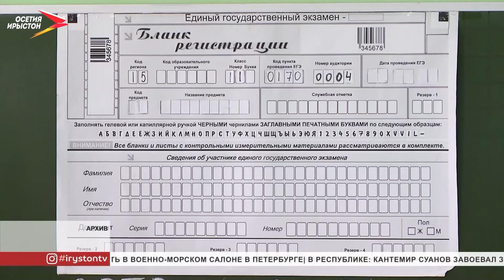Выпускники Северной Осетии узнали результаты ЕГЭ по нескольким предметам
Выпускники Северной Осетии узнали результаты ЕГЭ. Пока известны баллы по химии, литературе и географии. 38 человек сдавали экзамен по географии. Из них минимальный порог преодолели 22 выпускника, 9 не справились с заданиями. ЕГЭ по литературе сдавали 218 человек. 190 успешно справились с заданиями. 25 выпускников не преодолели минимальный порог баллов.

Результаты экзаменов участники ЕГЭ могут узнать в образовательных организациях и на сайте министерства образования Северной Осетии. Также доступен федеральный портал ЕГЭ. Срок подачи заявлений на апелляцию о несогласии с выставленными баллами по этим предметам – 17 и 18 июня.
Мы рядом в:
ok.ru/irystontv